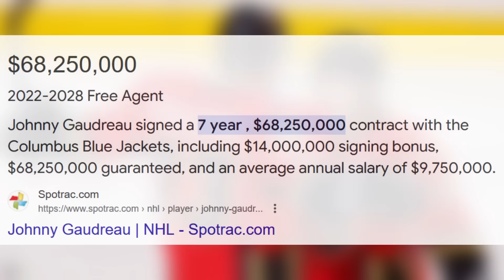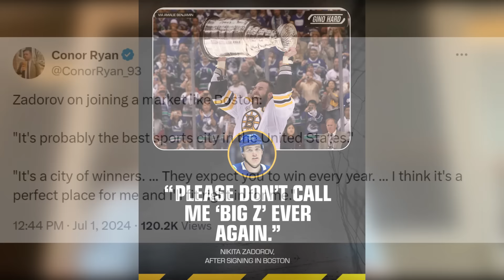Some Of These 2024 Free Agent Signings Are WILD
Nhl free agency 2024 signings were all over the place which made for an extremely entertaining day full of trades and moves. The boston bruins vancouver canucks toronto maple leafs tyler bertuzzi chicago blackhawks edmonton oilers jack campbell buyout calgary flames columbus blue jackets sean monahan johnny gaudreau and more were all involved on what I thought were the day's wildest free agent signings . Nhl news today nikita zadorov elias lindholm boston bruins - I thought about doing 2024 nhl free agency live but I figured condensed reaction to interesting moves might be of more interest to you given how many nhl free agency 2024 live there were today. Nhl 2024